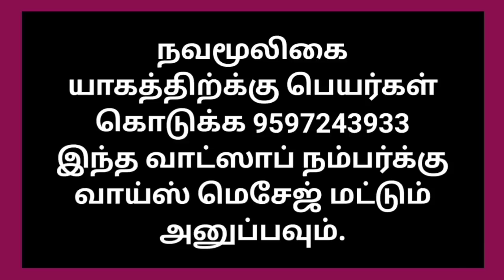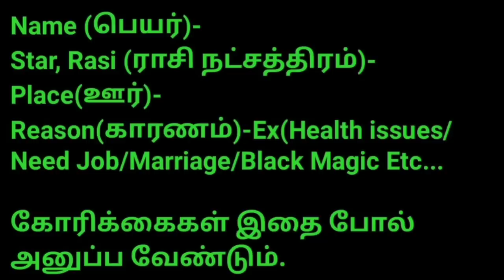7 நிமிஷம் போதும் உங்க பிரச்சனைக்கு விடை தெரியும்/ஒரே தடவை செய்தால் போதும்/VarahiAmmanMiracles/Varahi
7 நிமிஷம் போதும் உங்க பிரச்சனைக்கு விடை தெரியும்/ஒரே தடவை செய்தால் போதும்/VarahiAmmanMiracles/Varahi